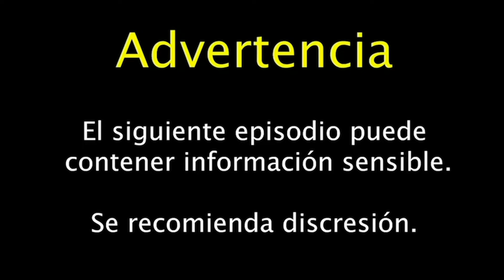Yang Xinhai: El Monstruo Asesino | CDN 58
¡Hey! ¿Qué tal supremos?

¡Disfruten este episodio!